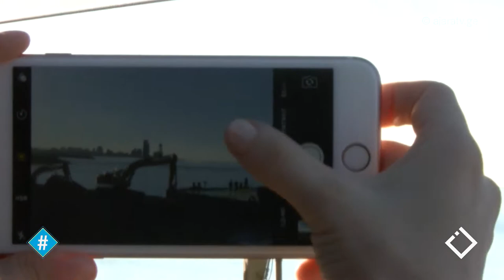ფსიქოლოგი - მარიამ ქიქავა / ჰეშთეგი / Hashtag